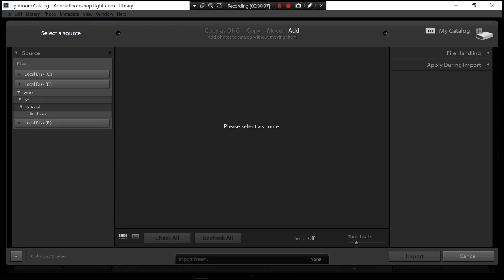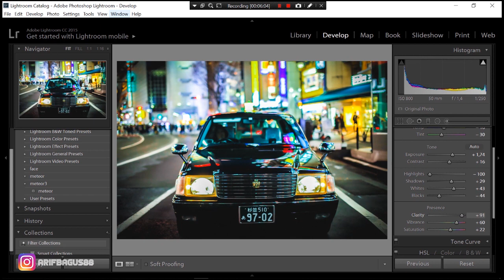#2 Tutorial Lightroom PC - Tone Street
Software:
-Recorder : Bandicam
-Editing  Video: Adobe Premiere Pro CC 2018 & Adobe After Effect CC 2018
-Editing Pict : Adobe Lightroom CC 2015